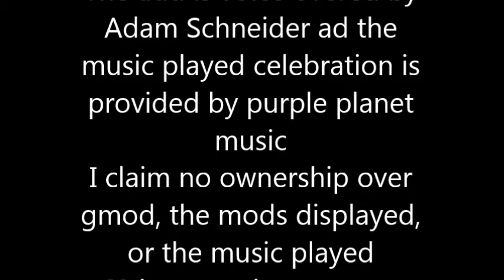Gmod 69 Inconvenience Store add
A quick add, for a fictional chain of convenience stores I'm going to be put in my videos, that I banged out in a few minutes, the 69  inconvenience store is something i'm going to start running across in my gmod journeys, as a sponsor in mugen battles and even...rpgs, keep your eyes peeled